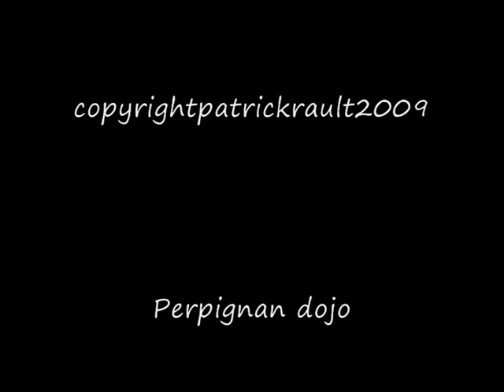endurcissements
Endurcissements Shorin ryu Perpignan ( Kyudokan dojo )